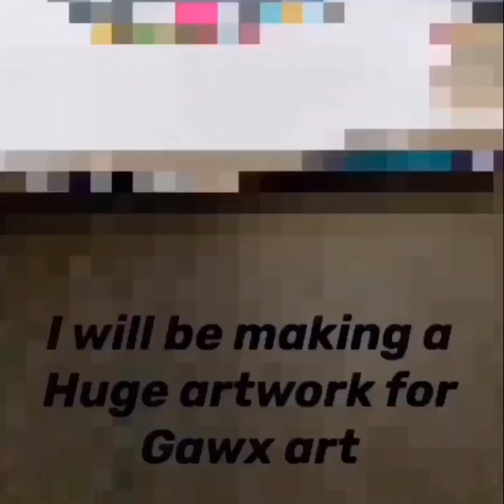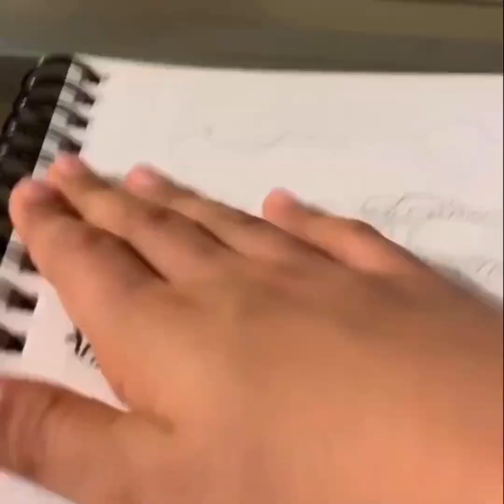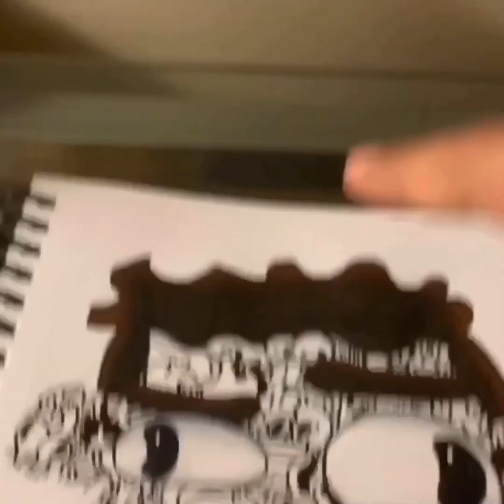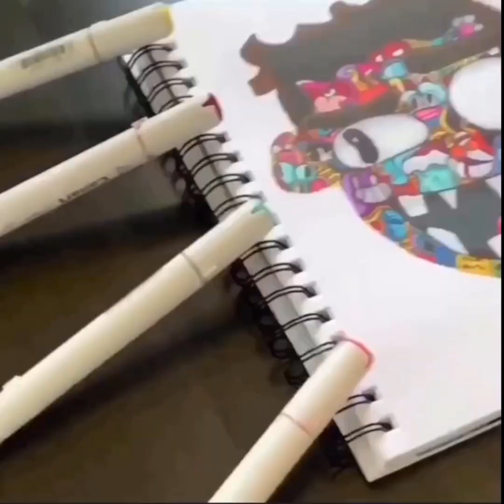Making a huge artwork for GAWX ART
Niwel

Mexicana en Lelé
Le Gang

Thousand
Vic Sage